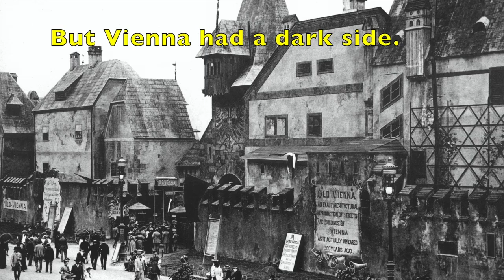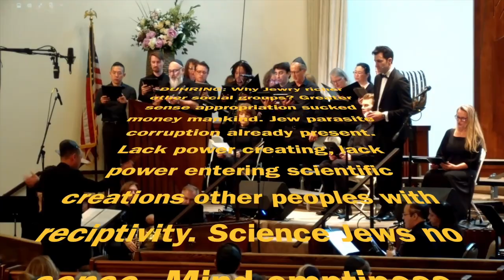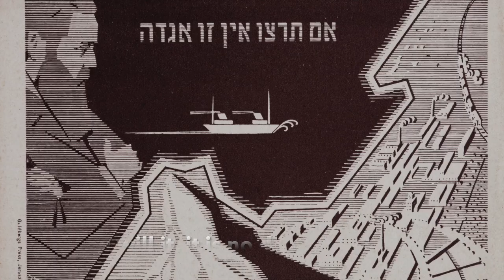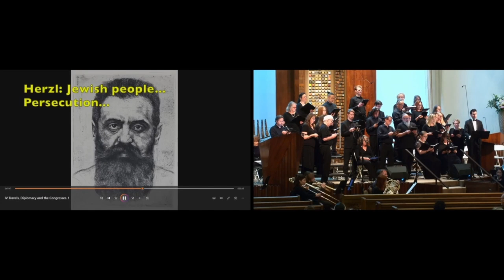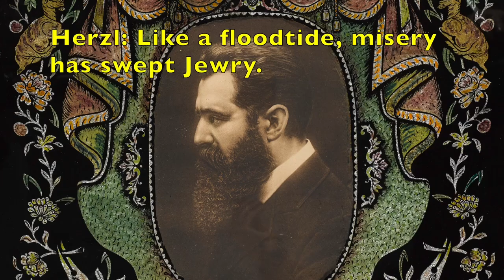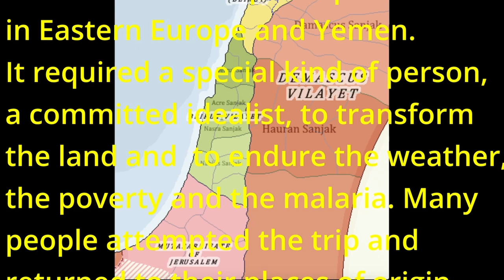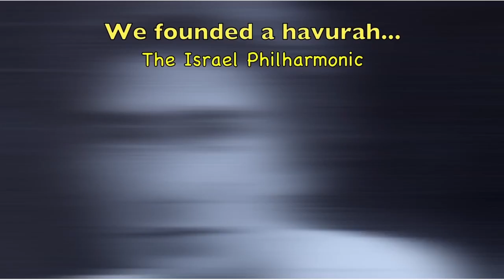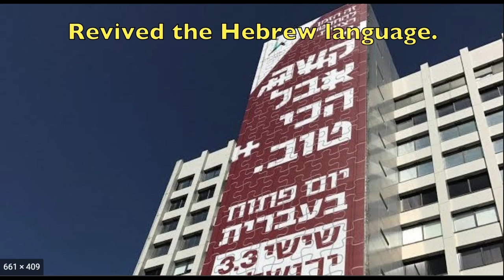The Nightmare and the Dream: Herzl and the Creation of Israel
This work for choir, wind ensemble and soloists takes us from Vienna in 1860 to the creation of the State of Israel in 1948. It tells us the story of Theodore Herzl, the idealist that put the concept of a modern state of Israel on the map through his writings and his activism. The first three movements deal with him and his vision. The last movement, The Pioneers, deals with the people that, inspired by Herzl and by the ancient Jewish dream to return to the Holy Land, actually forged a new state. This whole work is preceded by a shorter work, that is presented in live performance, called Europa, which tells us the story of the clash of Christianity and Judaism in Europe and gives us some background for Herzl and for the need for a state of Israel. You can find the work on this channel, too.